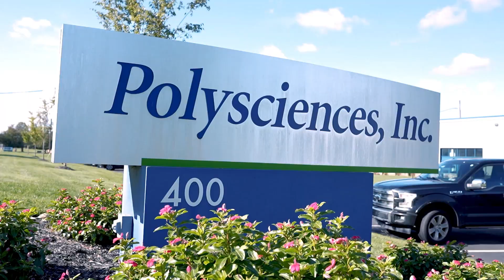Polysciences Deploys Formic Stack and Increases Safety, Efficiency, and Productivity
Polysciences is an industry-leading chemical provider and contract manufacturer. With zero capital investment and zero in-house automation experience, they partnered with Formic to automate their manual palletizing process (lifting 30 lb boxes over 10-hour shifts).

Formic's Pay-for-Productivity service has enabled them to automate without worrying and stay focused on what they do best - chemical innovations.